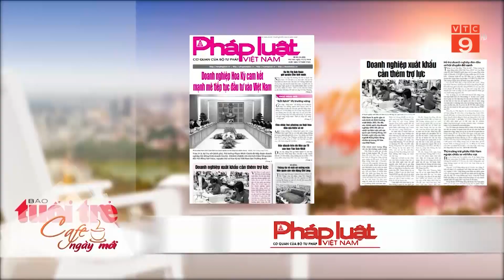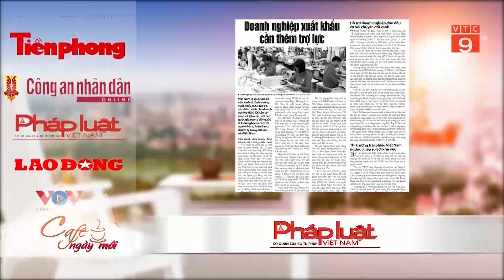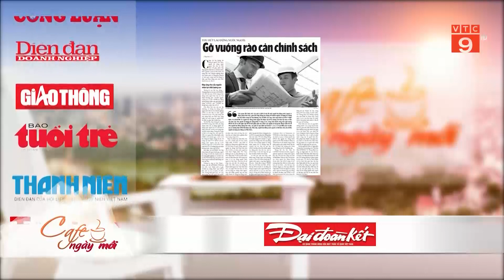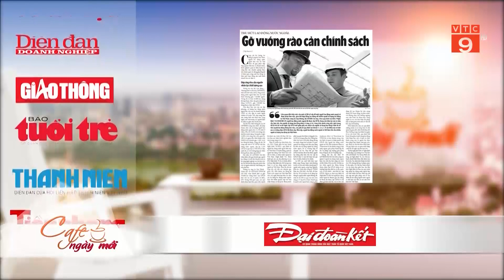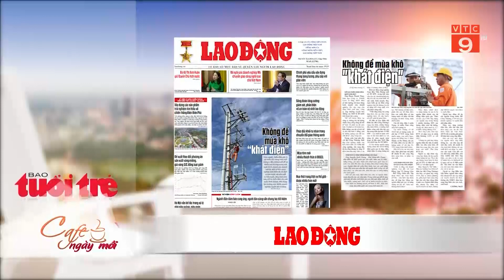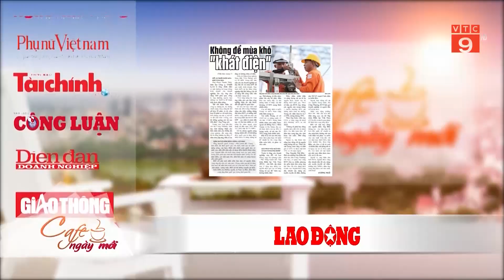ĐIỂM BÁO NGÀY 22.3.2024 | VTC9